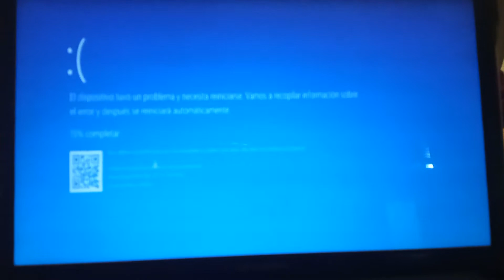Mario Playz Fnf and BSOD